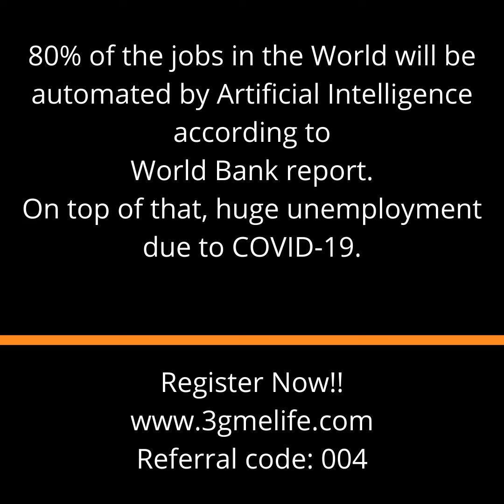3G Me Life Tamilnadu's Largest Career Guidance Digital Conference Speakers Posters_Referral Code 004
3G Me Life Tamilnadu's Largest Career Guidance Digital Conference Speakers Posters_Referral Code 004

Virtual Emcee | Event Anchor | MC Trainer | Online Event Organizer
Digital Events | Online Parties | Virtual Meetings